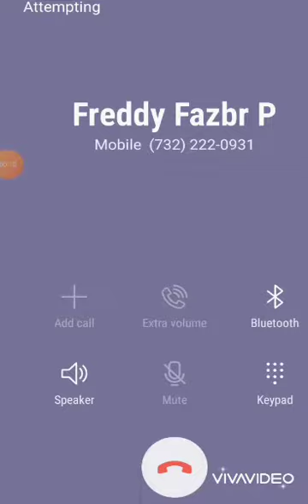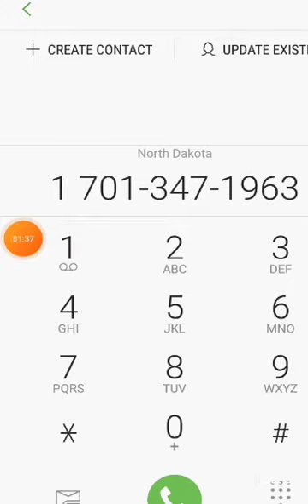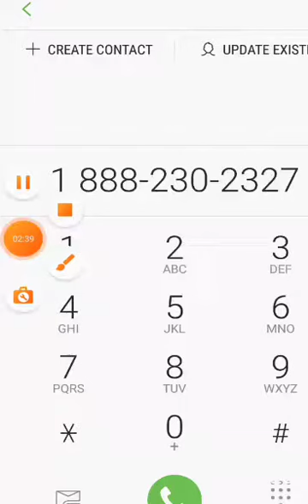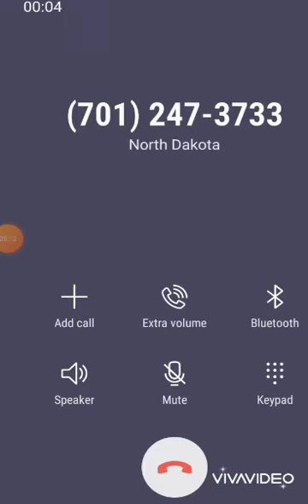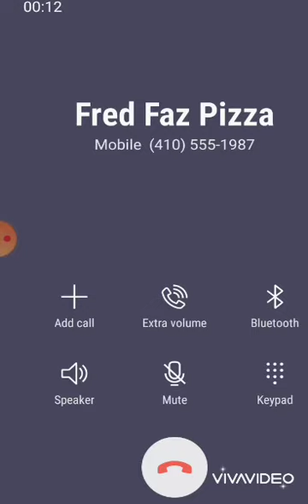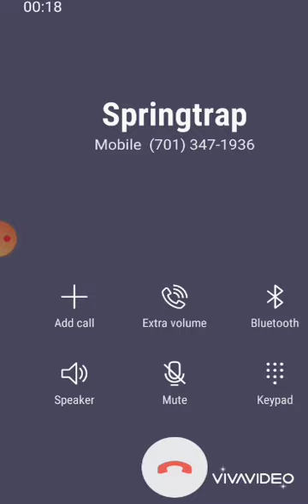DONT CALL 20 FIVE NIGHTS AT FREDDY'S REAL PHONE NUMBERS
do not call the real Five Nights at Freddy's phone numbers 20 of them they will answer and you will regret it. also if any of you are new please hit that subscribe button and if you want to call them I won't stop you hit that subscribe button comment below and go back on this video keep pausing it and you can write down all of the numbers and you can call them yourself you can call mangle you can call the purple guy spring-trap and spring Bonnie and that's it and all the others.